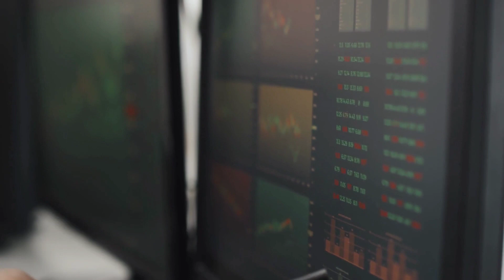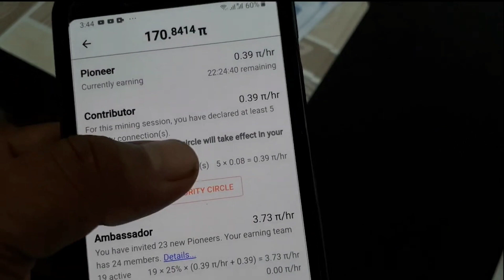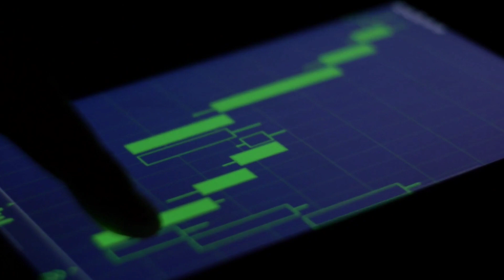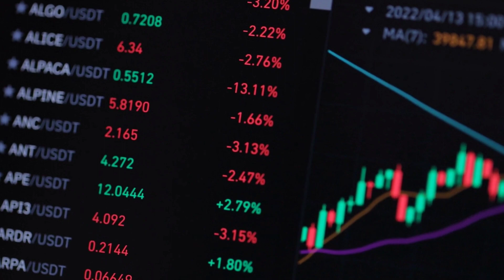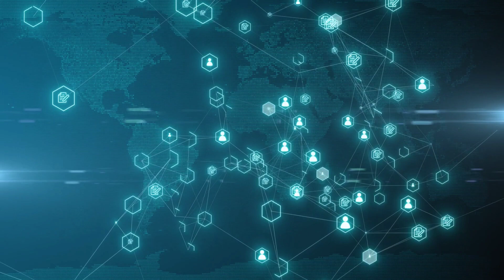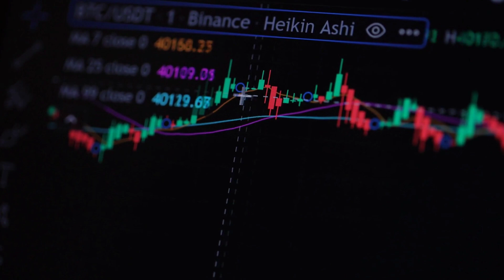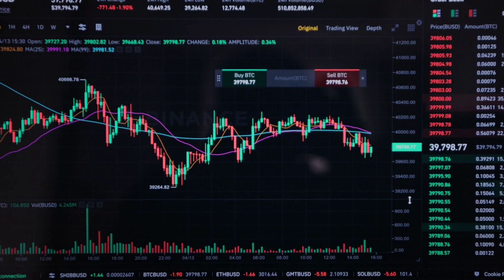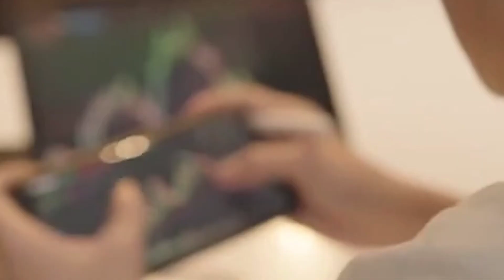Mining Cryptocurrency from Your Phone?! Why You Need to Know About Pi Network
In this short video, I'll explain pi crypto currency and pi price. I'll also give you a brief introduction to the pi network.

If you're curious about pi crypto currency and pi price, this video is for you! I'll give you a basic introduction to pi crypto currency and pi price, and explain what the pi network is all about. Have fun learning about this fascinating topic!
In this short video, I'll explain pi crypto currency and pi price. I'll also give you a brief introduction to the pi network.If you're curious about pi crypto currency and pi price, this video is for you! I'll give you a basic introduction to pi crypto currency and pi price, and explain what the pi network is all about. Have fun learning about this fascinating topic!